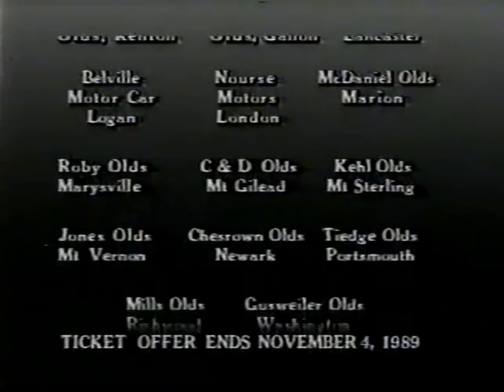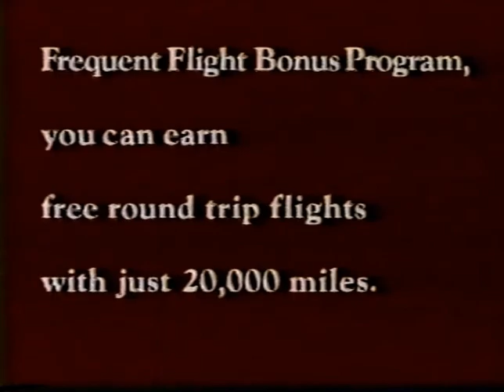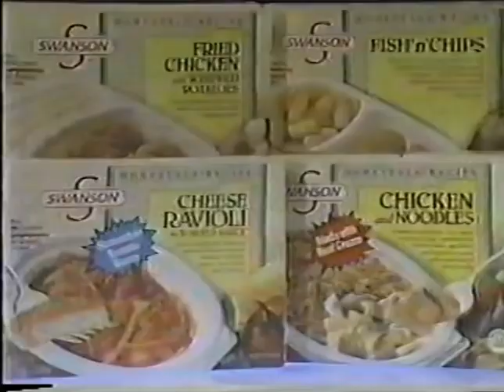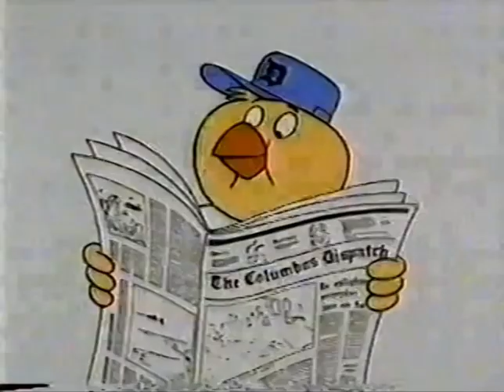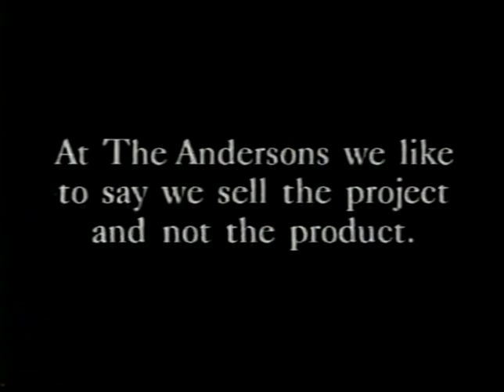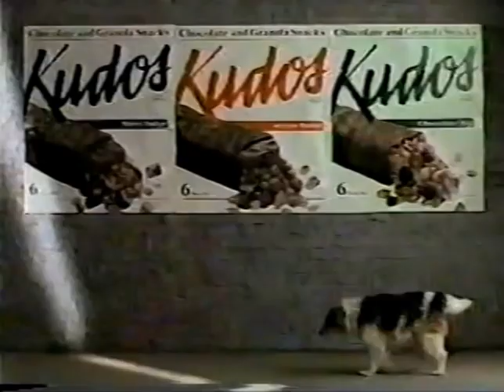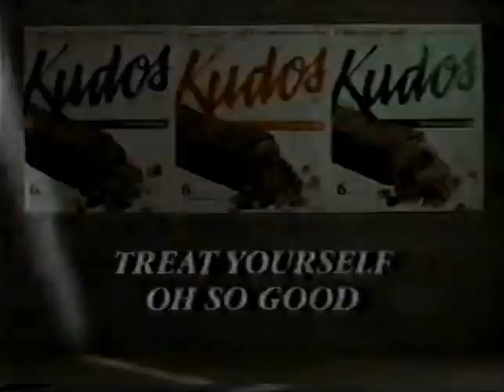WCMH-TV Commercials - October 1989